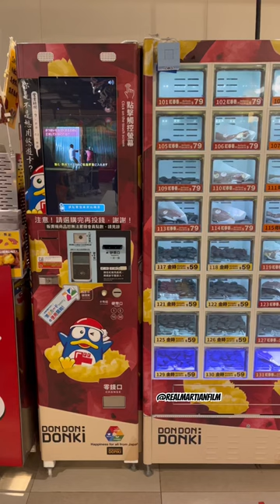Japanese Sweet Potato Vending Machine